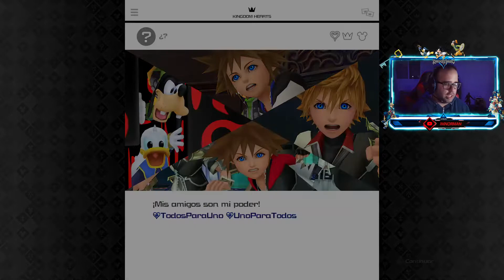KINGDOM HEARTS III #3 | HADES EL PERDEDOR | Gameplay Español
Continuamos Kingdom Hearts 3, espero que lo disfrutéis tanto como yo grabándolo!!